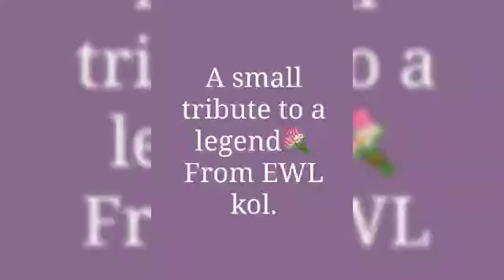ARMY PERSON TO SAFE SHOP DIAMOND MR. PRADEEP KR. SAHU SIR SUCCESS JOURNEY